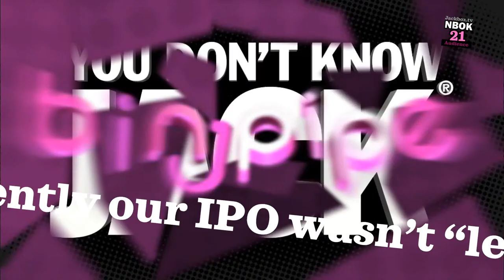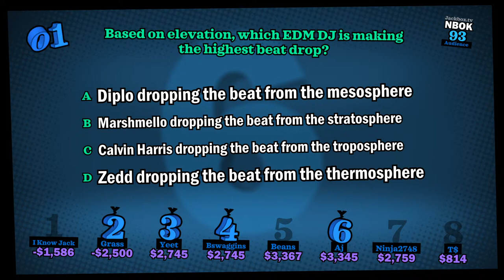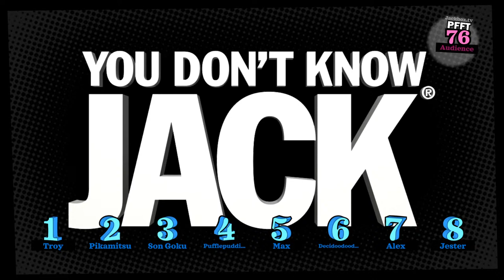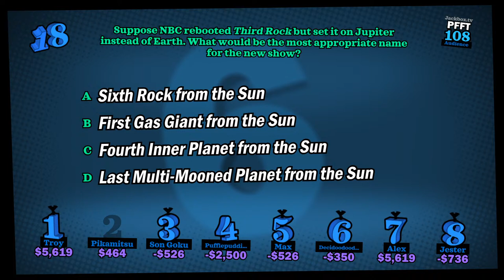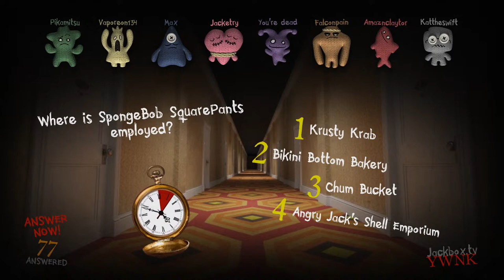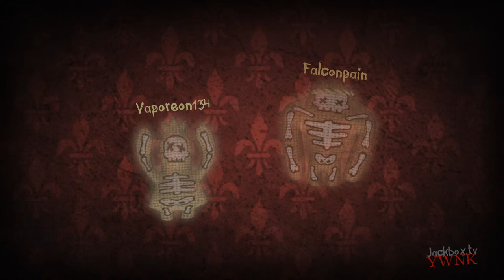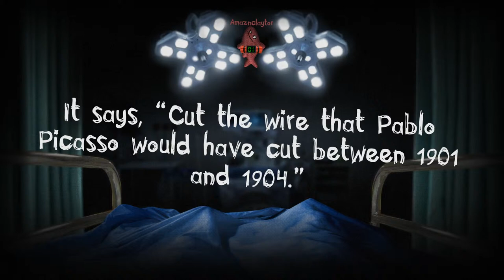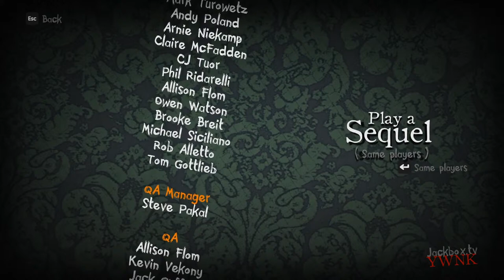The Jackbox Stay-At-Home Marathon